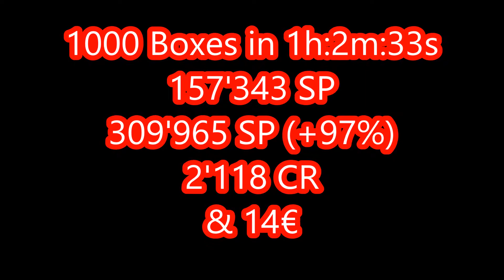Xblaster REMAKE-DEFENDER Collecting 1'000 Boxes + Statistic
Hello,

in this video i want to figure out how much Skillpoints, Credits and Euros you can collect. For this i skilled the Defender at arround 100 Million to One-Shot AI and also i spend arround 3 Million Credits on Magazins so that i dont run out during this Test. After 1'000 Boxes i logout and did some Math to get the Statistics at the End.

Please keep in mind that the Game is still in an early stage so things can change a lot till release.